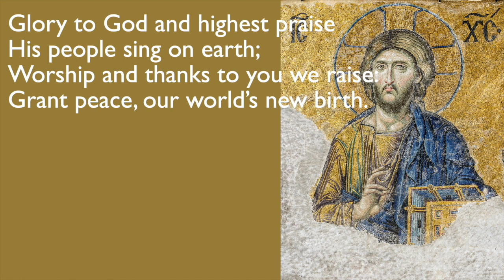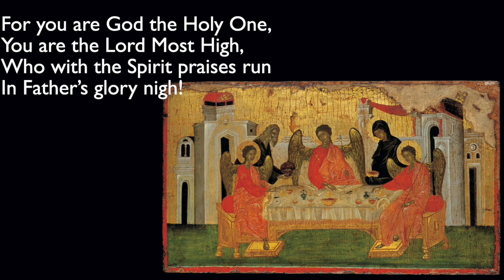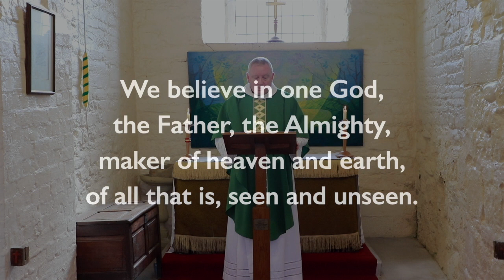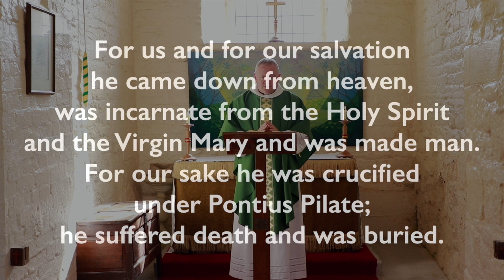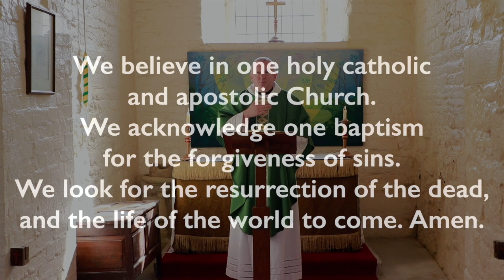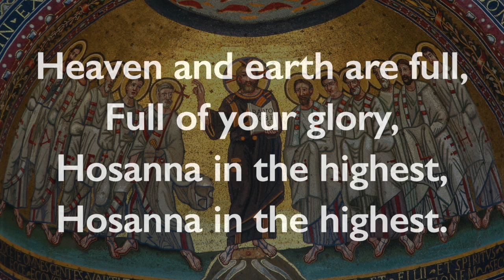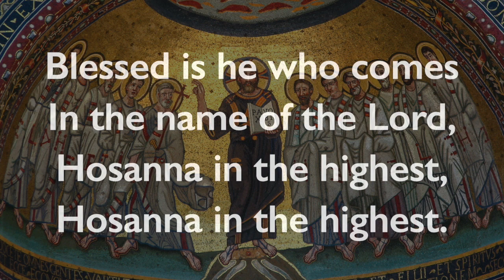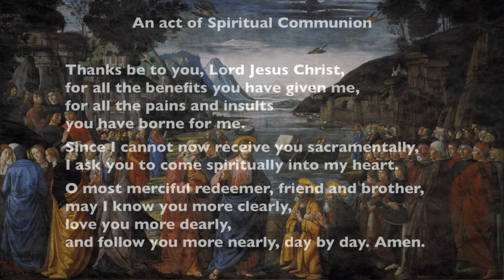Eucharist for the First Sunday after Trinity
Our Eucharist for Sunday, 14th June.

Acknowledgments

By Domenico Ghirlandaio - Web Gallery of Art:   Image  Info about artwork, Public Domain,